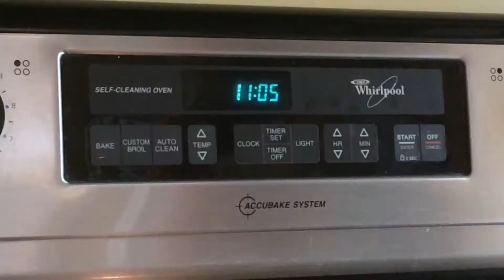Dans La Cuisine Avec Violette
This is my level 4 french final project (2015)